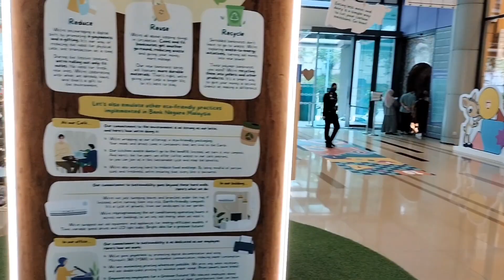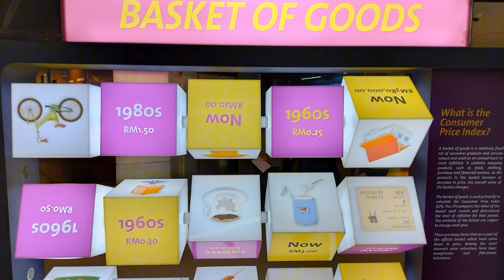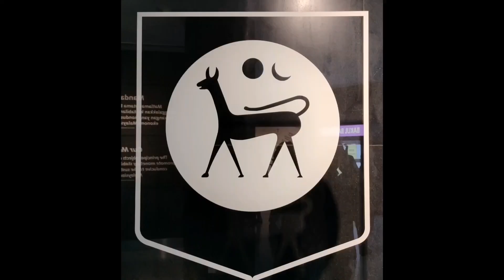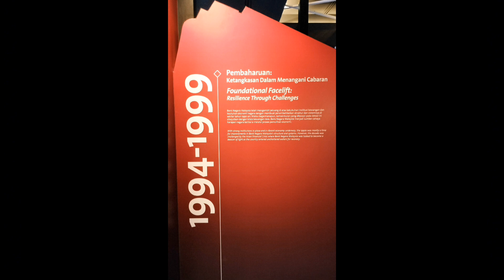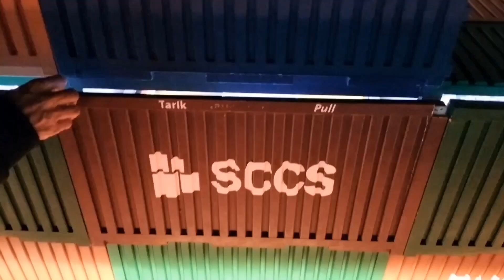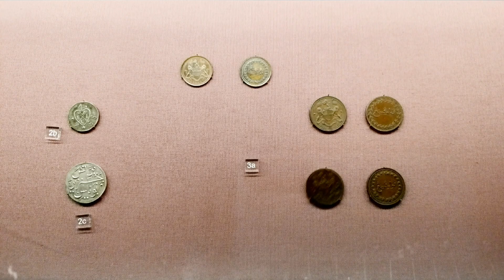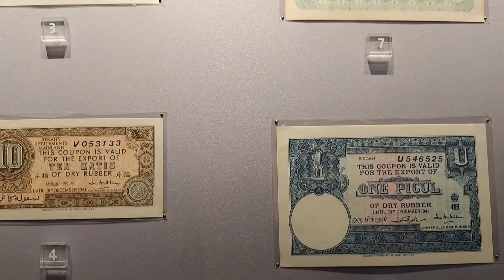Episod 70 TV PSS SMKTI: Lawatan Ke Muzium Bank Negara Malaysia, Kuala Lumpur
Video ini merakamkan lawatan guru TV PSS SMK Taman Indah ke Muzium Bank Negara Malaysia pada waktu cuti persekolahan. Pelbagai aktiviti menarik disediakan untuk kanak-kanak. Muzium ini sarat dengan maklumat berharga yang bermanfaat untuk meluaskan horizon pemikiran anak-anak. Jom melancong!

(Kredit muzik latar: Paradise - Tell Me Your Story - Music By Ikson)